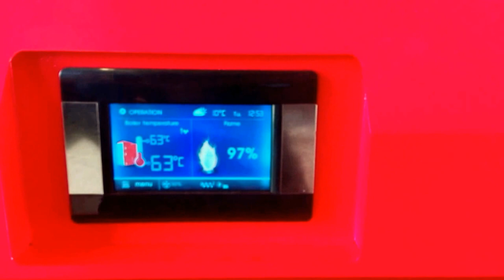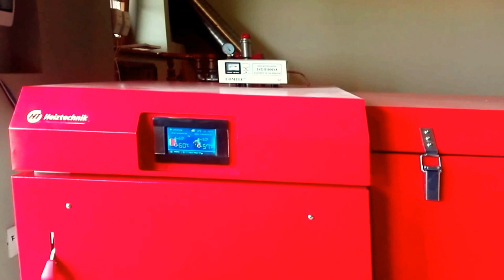Centrala pe peleti Heiztechnik HT DASPELL-55KW cu Sonda Lambda si Econet 300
Cazan peleti heiztechnik 55kw ,importat si montat de Gamma-Total-Instal SRL Botosani.